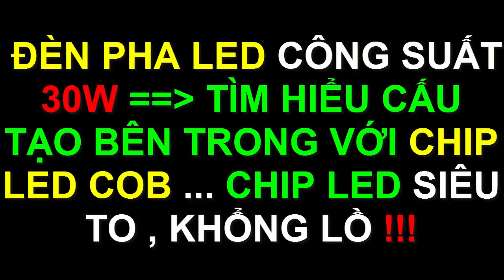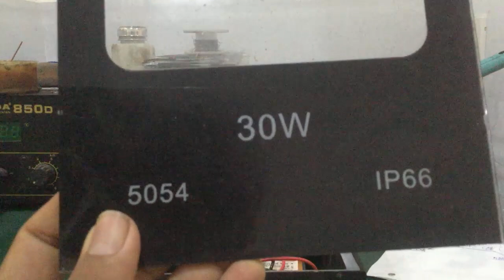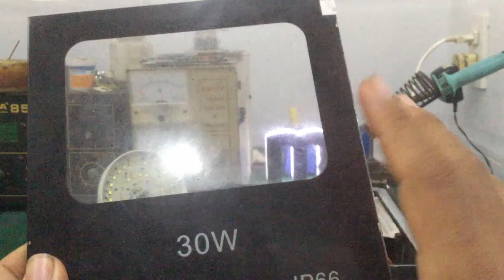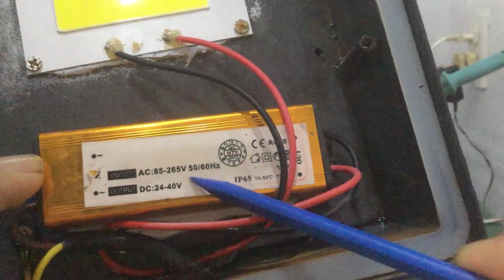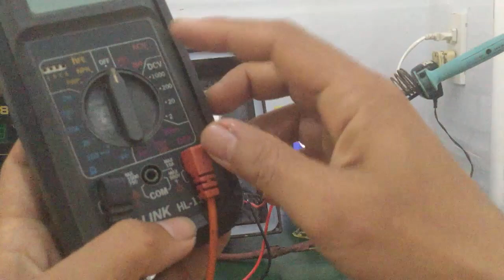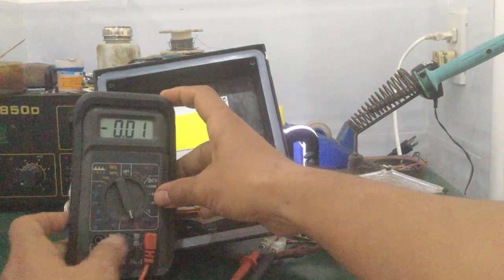Sửa đèn led 220v - Cấu tạo đèn pha Led 30w - sử dụng chip Led COB siêu sáng ... siêu to , khổng lồ !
- Video hướng dẫn cách sửa đèn led pha chỉ sử dụng 1 chip Led siêu sáng , tìm hiểu cấu tạo bê trong củ đèn pha led 20w - 30w - 50w - 100w ... được dùng trong chiếu sáng ngoài trời , công viên , sân vườn , nhà xưởng .